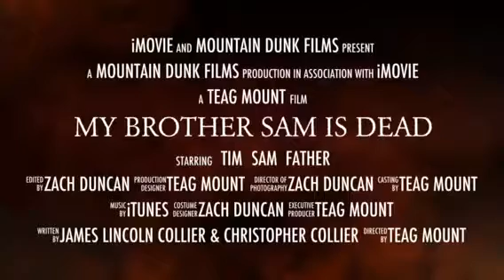My Brother Sam is Dead book trailer